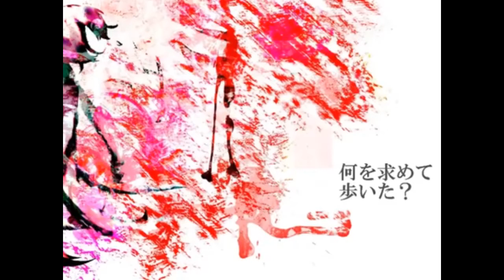【歌ってみた】 -ERROR / Ricky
Thanks to Tokoyami Towa I feel like to sing this song... Plus, things happening in my mind, so yeah. ALSO, THANK YOU KYOZAKI FOR THE MIX!

Currently, I do not have a fixed schedule on my Twitch stream.

Are you talking about this video? Use the R54 in Twitter or Facebook!

About Me

Hey! I'm Ricky, also known as HowlingWolf or Collin, and I'm a Sabahan VTuber! I usually play games, singing and just messin' around! I can speak both English and Malay fluently. I also speak a bit of Indonesian and Japanese!